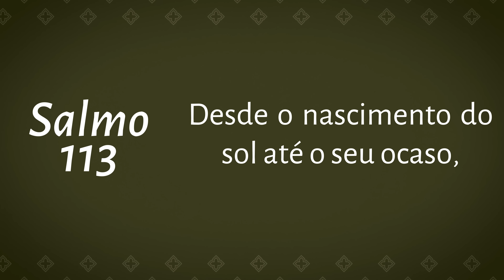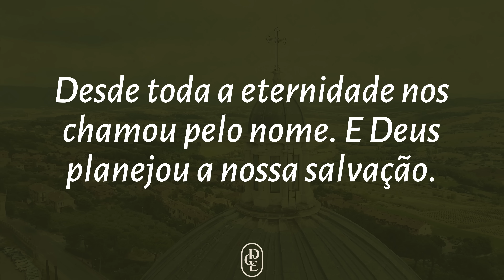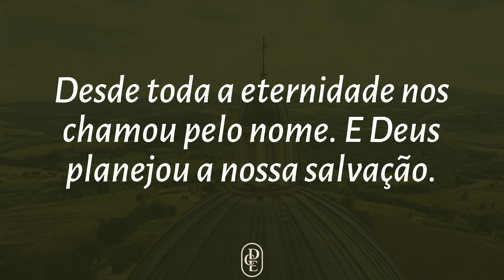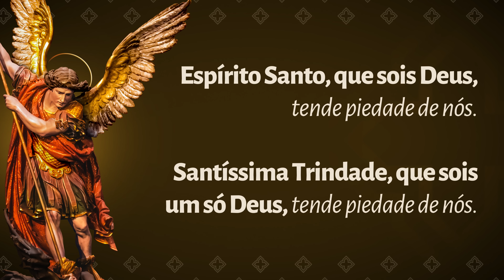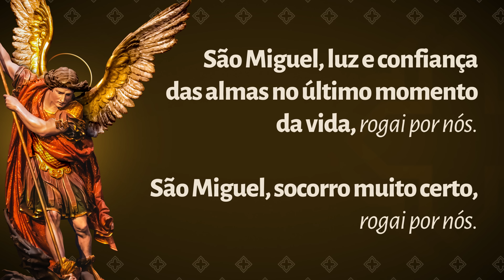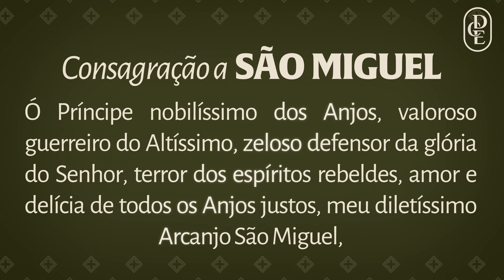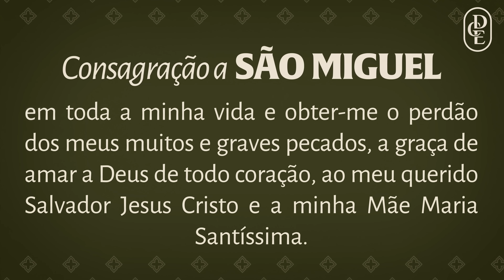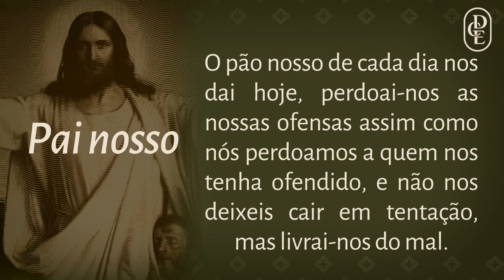Quaresma de São Miguel - 17/08/2024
Acesse a página para baixar o Livro Digital da Quaresma de São Miguel:

Doação pelo PIX: 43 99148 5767 (celular). Conheça o projeto de construção da Igreja e Mosteiro do Preciosíssimo Sangue

Abaixo segue as orações rezadas neste vídeo:
1. Pequeno exorcismo de Leão XIII.

2. Ladainha de São Miguel Arcanjo
Cristo, ouvi-nos.
Cristo, atendei-nos.

3. Consagração a São Miguel Arcanjo. — Ó Príncipe nobilíssimo dos Anjos, valoroso guerreiro do Altíssimo, zeloso defensor da glória do Senhor, terror dos espíritos rebeldes, amor e delícia de todos os Anjos justos, meu diletíssimo Arcanjo São Miguel, desejando eu fazer parte do número dos vossos devotos e servos, a vós hoje me consagro, me dou e me ofereço e ponho-me a mim próprio, a minha família e tudo o que me pertence, debaixo da vossa poderosíssima proteção.
4. Oração final.